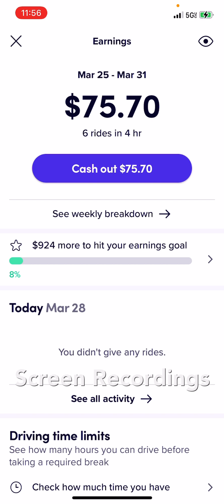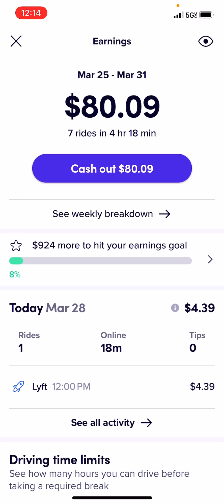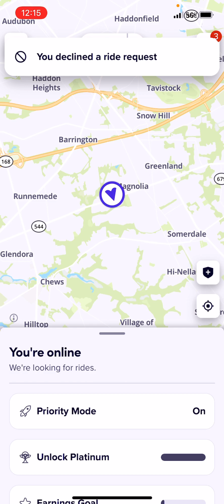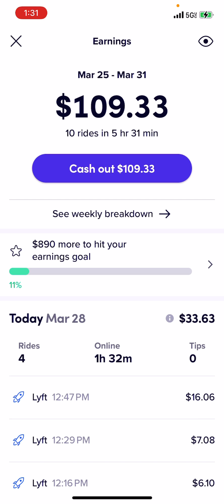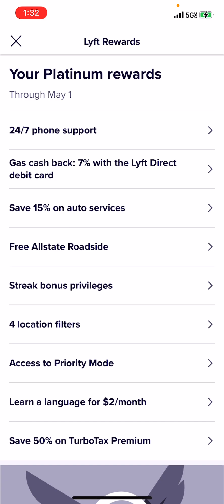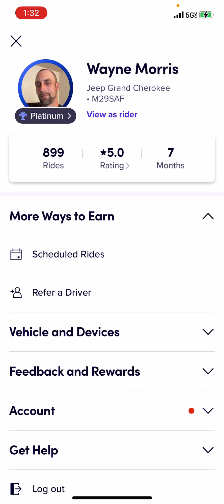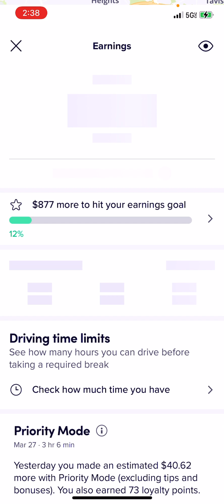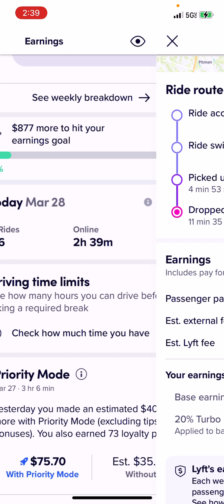short shift New Jersey